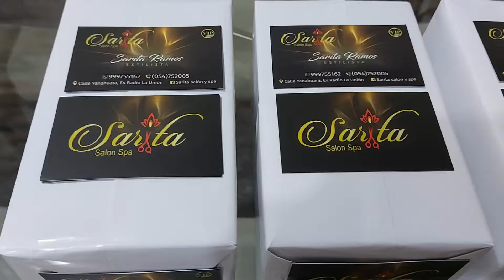TARJETAS PERSONALES 👉📲964096078 ó Whatsapp, realizamos envíos a provincia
🎉✨🎁 TARJETAS PERSONALES 📲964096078 ó Whatsapp. Seguimos imprimiendo
✅ Impresión full color en couche 350gr
✅ Ambos lados (Tira y Retira)
✅ Atención Lima y Provincias